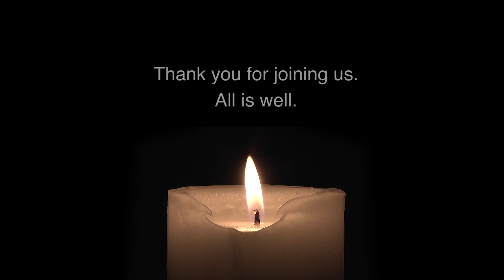8/9/2020 Healing Light Service with Linda Rengel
This beautiful service offers an opportunity to enter into a unique hour of meditation and music that is gentle and spiritually energizing. Embrace the healing of any challenge whether it's physical, emotional, or a life circumstance. Experience being guided into deep stillness where the mind and body are open to powerful transformation.

9077 W Alameda Ave, Lakewood, CO 80226